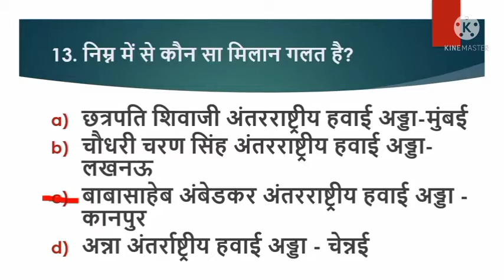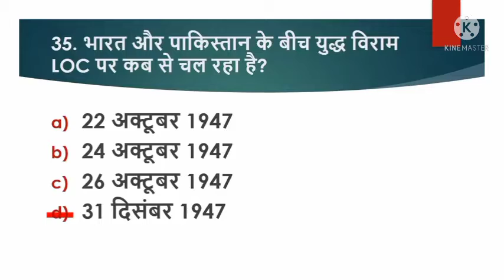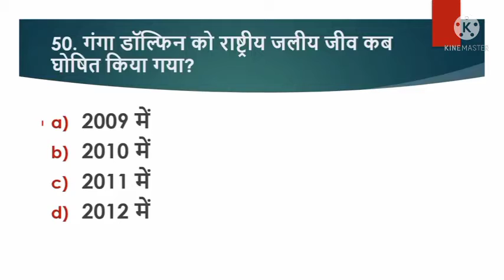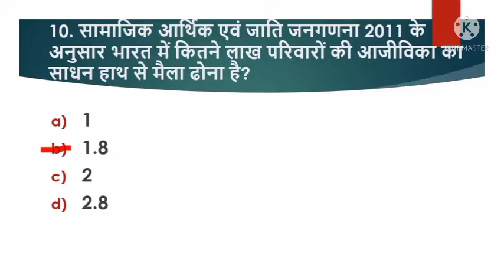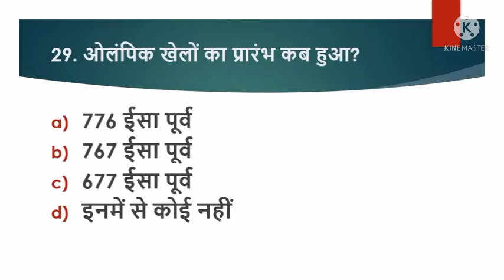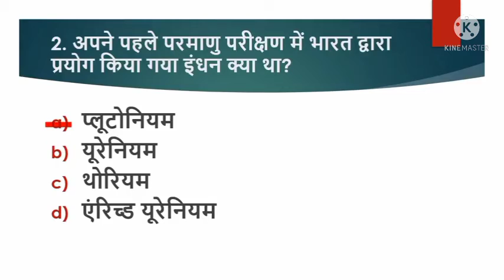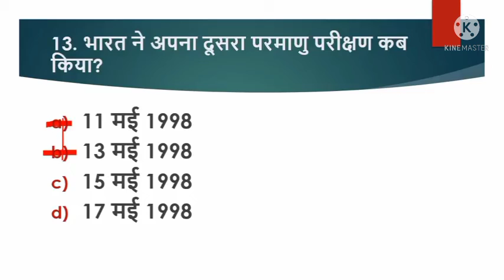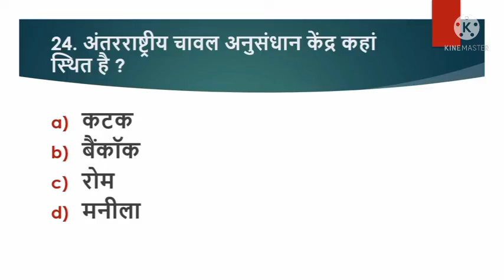सामान्य अध्ययन Gk&GS special class SSC GD UP POLICE UP LAKHEPAL STET TET ets